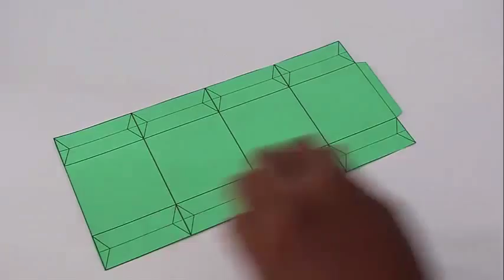Cubical Lantern | Kannada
We are going to make a beautiful lantern. Take a printout on a stiff A-4 card sheet. First cut all along the outline. This is the shape you will get. Now score all the lines with the help of a scale and the back or blunt side of the pen knife. The scored lines will be easy to fold. Score all horizontal and vertical lines. Now fold the model as shown – both from top and below. The four squares will make the main facets of the lantern. Then punch out big and small holes to make the lantern look pretty. Fan fold the model and you will see the half triangles. Cut of many layers of triangles. On cutting the triangles the lantern will become slightly skewed at the top and bottom. Then open the model. With glue stick colored translucent paper squares on all the facets of the lantern. Finally, glue to make the cubical lantern shape. Place rubber bands on the triangular flaps on the top and bottom. This will give the lantern a very beautiful shape. Hang some tassels and tie a string to hang the lantern. Place a small bulb inside and the lantern will glow beautifully at night. You can also make a big lantern using old corrugated boxes. This work was supported by IUCAA and Tata Trust. This film was made by Ashok Rupner TATA Trust: Education is one of the key focus areas for Tata Trusts, aiming towards enabling access of quality education to the underprivileged population in India. To facilitate quality in teaching and learning of Science education through workshops, capacity building and resource creation, Tata Trusts have been supporting Muktangan Vigyan Shodhika (MVS), IUCAA's Children’s Science Centre, since inception. To know more about other initiatives of Tata Trusts, please